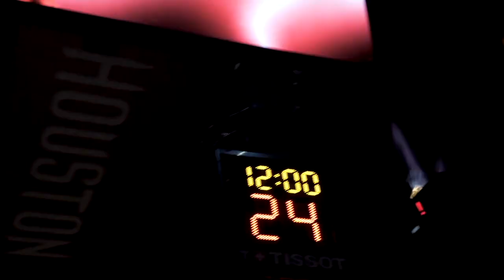Time to light it up H-Town! LightTheFuse 🚀 | Houston Rockets